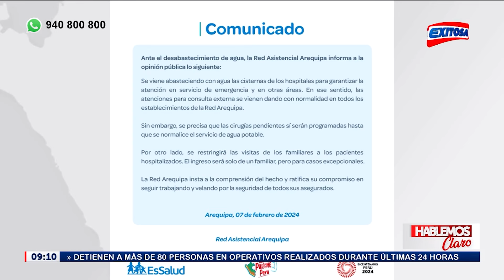🔴🔵"No solo estamos consternados, ya entramos en desesperación": Vecinos protestan por falta de agua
En entrevista con Exitosa, el presidente de la Asociación de Vivienda Peruarbo en Arequipa, Alexis Hualla, criticó a los funcionarios de Sedapar por la falta de agua potable en la región desde hace tres días.

Exitosa Perú
"Exitosa: La voz que integra al Perú"

Corporación Universal